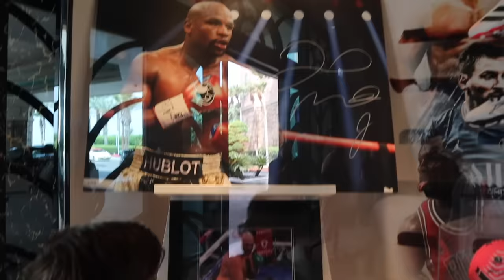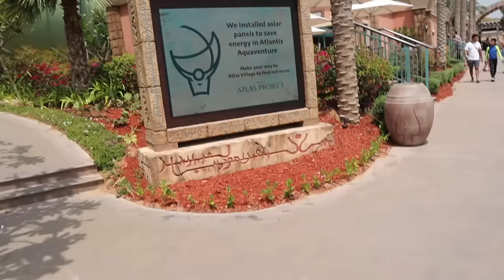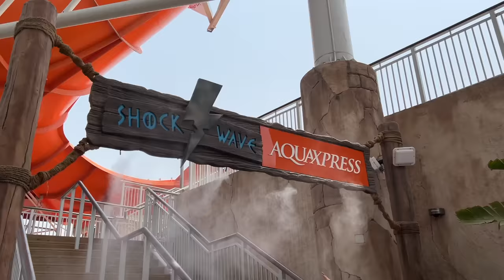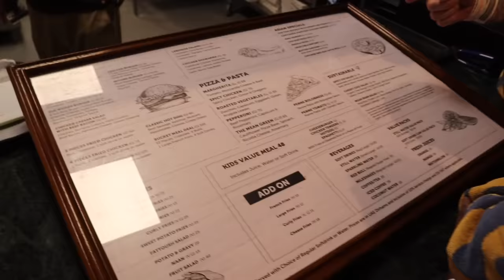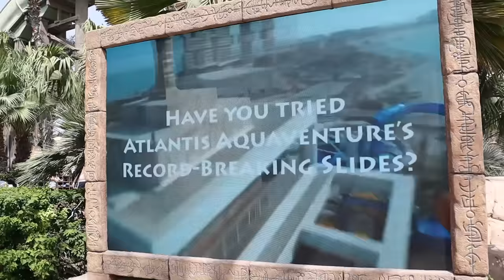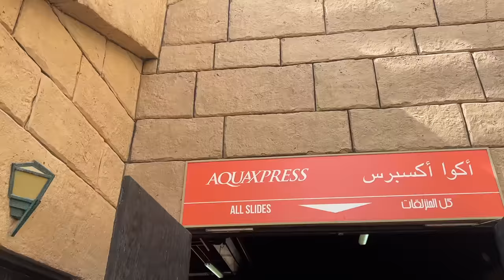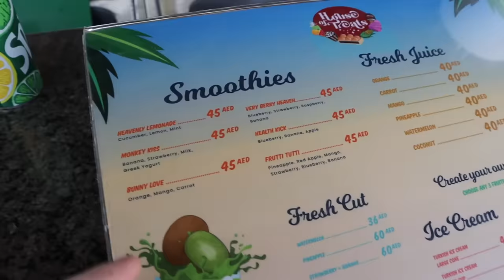THE WORLD'S BIGGEST WATER PARK!! *THE ATLANTIS DUBAI*